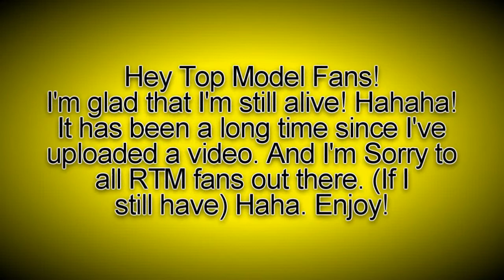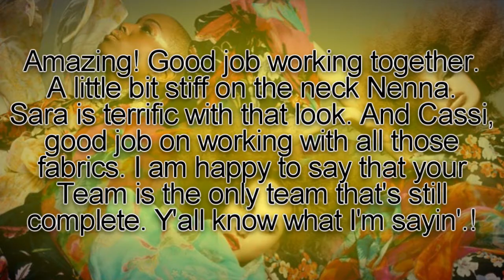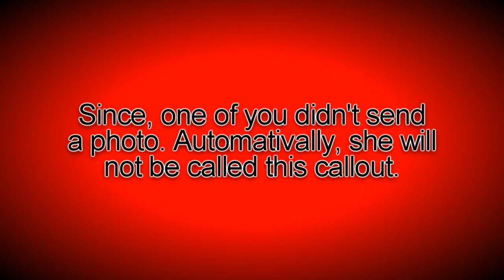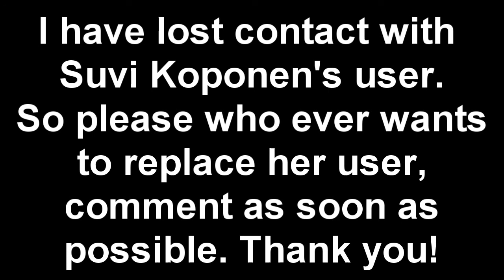Rhonn's Top Model 14 (All-Stars 2) | Episode 3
RTM 14 (All-Stars 2) - Episode 3

STILL IN THE RUNNING:
Suvi Koponen - PatnextTOPmodel (S8)
Cassi Van Den Dungen - nolyroly1 (S10)
Nnenna Agba - AbstractFierce (S10)
Sara Longoria - iFameMonzter (S10)
Isabelle Faith "Izzy" Vesey - survivosauros (S12)
Annaliese Dayes - CocoNTM (S13)

NOTE: PLEASE IGNORE THE LAST PART OF THE VIDEO. HAHA